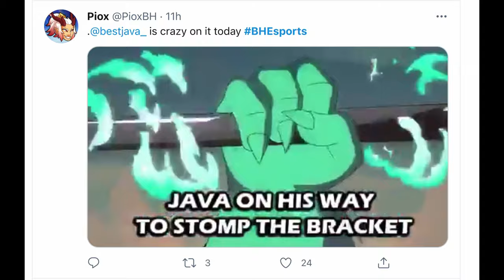GODSLAYER JAVA IN 2021 WINTERS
Dude, Java man. Java.
He crushed it.